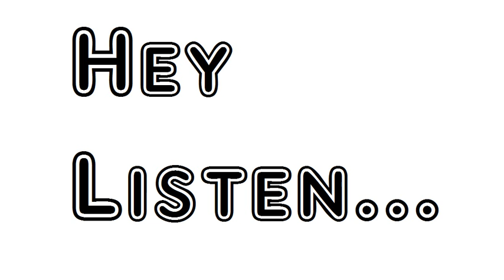Poem Homecoming Robert Lowell